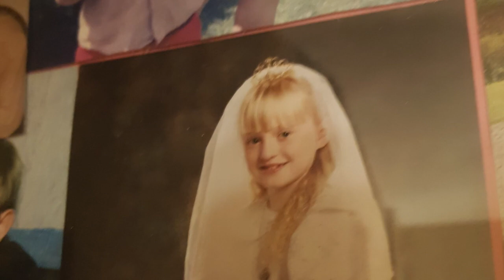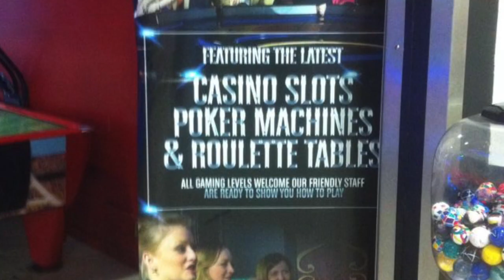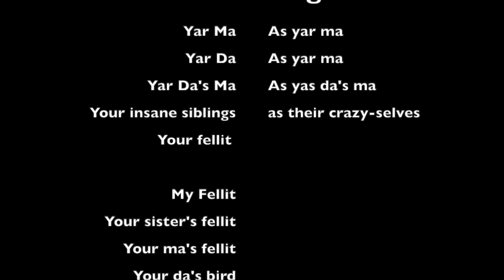Klaine- a short film.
Happy engagement you cuties.